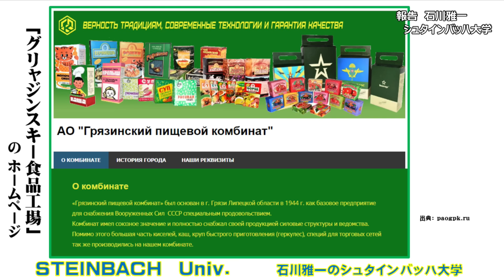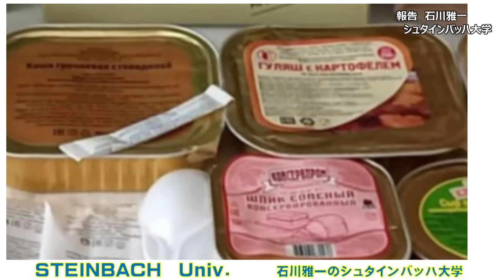ロシア軍の兵站（へいたん）担当の元国防副大臣ブルガーコフ陸軍大将を逮捕【石川雅一のYOUTUBEシュタインバッハ大学】